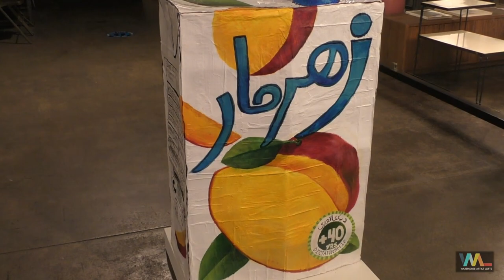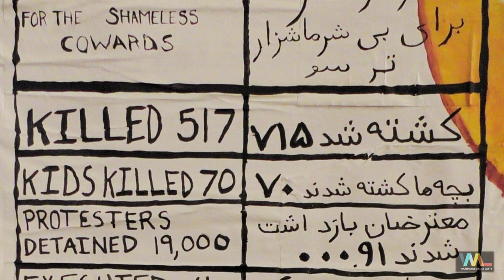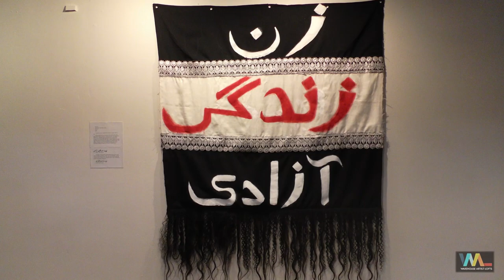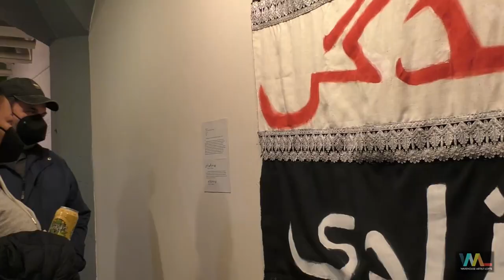Zahra Hooshyar : WAL Public Market Gallery : Jan 2023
UC Davis graduate Zahra Hooshyar is a Sacramento-based Iranian-American artist.  Her first solo exhibit, "Will I Be Lost In Translation" debuted at the WAL Public Market Gallery in downtown Sacramento in January 2023.  During the Second Saturday Opening Reception on Jan. 14th.  Zahra talks about the show and her journey.  Jazel Munoz, who curated the exhibit, lends her persepective as well.

Produced by Chris Lango.  Thanks to Zahra Hooshyar and Jazel Munoz.